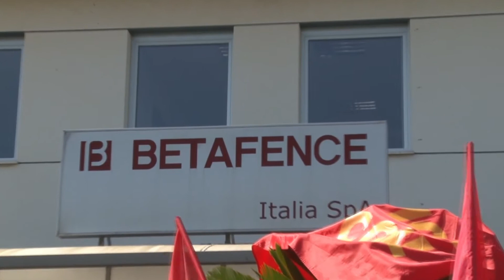Un milione di euro per l’area di crisi complessa della Val Vibrata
Un milione di euro dalla Regione Abruzzo per l’area complessa di crisi della Val Vibrata, tramite percorsi di riqualificazione professionale per i lavoratori. Il passo importante è stato illustrato dall’assessore regionale Pietro Quaresimale, al lavoro anche per la vertenza che riguarda la Betafence di Tortoreto